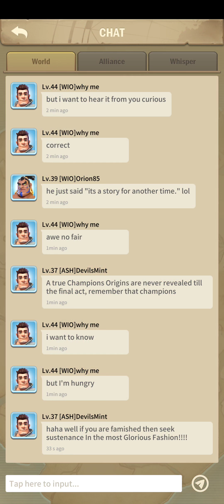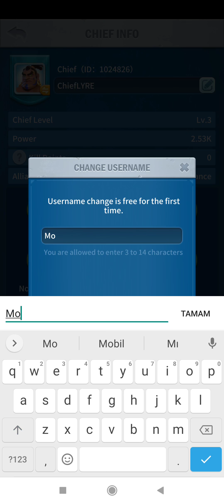Infinity Clan Yeni | Clash of Clans Tarzında Strateji Oyunu - (Apk)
Gunship Battle Crypto Conflict türkçe, Klanlar savaşırken ve insanlar hayatta kalmak için mücadele ederken, bu kaosu kim sona erdirecek?

Klana katılın ve en güçlü savaşçı olun! Klanınızın ihtişamını geri kazanmak sizin göreviniz!

Anında Yükseltme
İster bina ister birlik birimi olsun, sadece birleştirin ve yükseltin. Artık sıkıcı beklemek yok. Heyecan verici klan ekimini deneyimleyin!

Kahramanları İşe Al ve Evi Savun
Klanınızın komutanı olun, kendi evinizi savaşmak ve savunmak için farklı kahramanlar toplayın.

Oyun Modu: Online
Boyut     : 463 MB
Telefon   : Poco X3 Pro